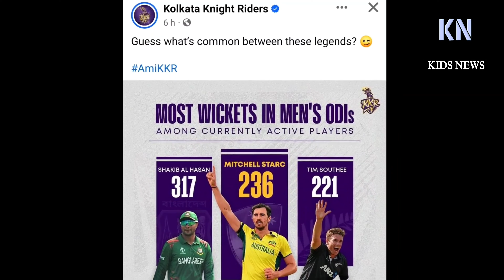২৪ কোটির মিচেল স্টার্ক অনেক পিছিয়ে, কলকাতার চোখে সাকিবই কিংবদন্তি, একি বলল কলকাতা | Shakib kkr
২৪ কোটির মিচেল স্টার্ক অনেক পিছিয়ে, কলকাতার চোখে সাকিবই কিংবদন্তি, একি বলল কলকাতা | Shakib kkr / kolkata Knight riders ipl 2024. shakib al hasan kkr ipl 2024. shakib kkr. kkr ipl / Mitchell Starc Kolkata Knight riders ipl 2024 / কলকাতা নাইট রাইডার্স আইপিএল ২০২৪। সাকিব আল হাসান। কেকেআর আইপিএল ২০২৪।